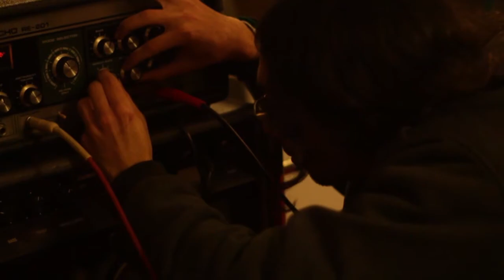TOASTUMENTARY - Day 7 - BIG PINK vol.2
today Alexandre from Sunblossoms came and visited us! he did quit a job! haha! whazuuuuuupppppp??? keep up folks!